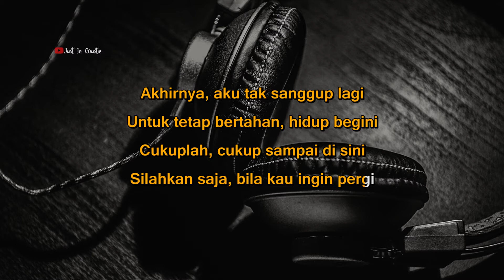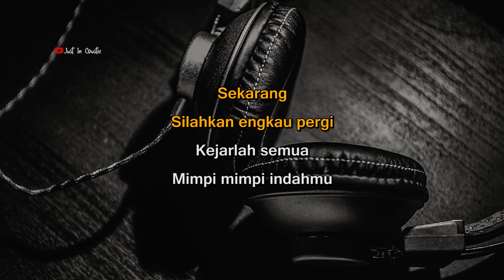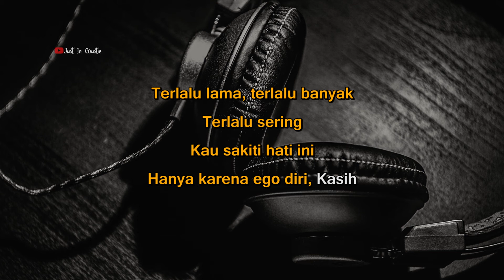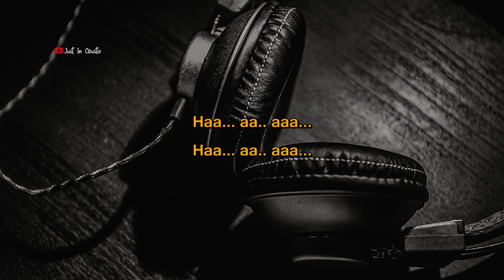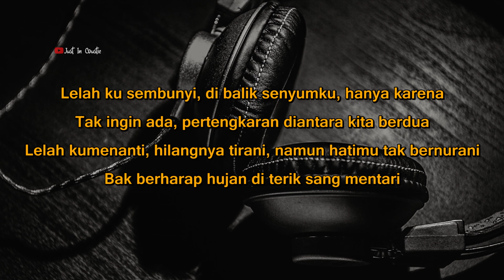Tirani (Piano Version) - Lesti | MALE KARAOKE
JUST IN COUSTIC